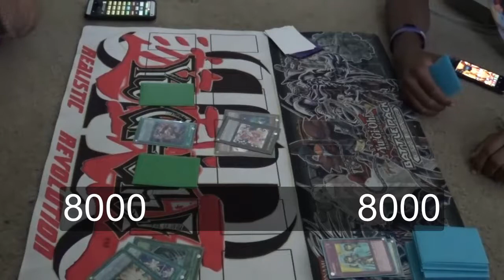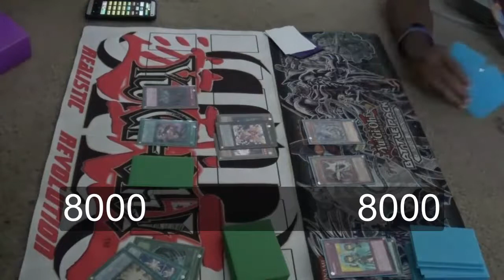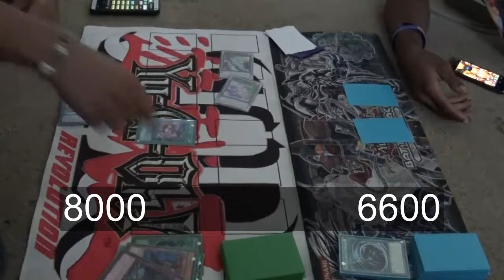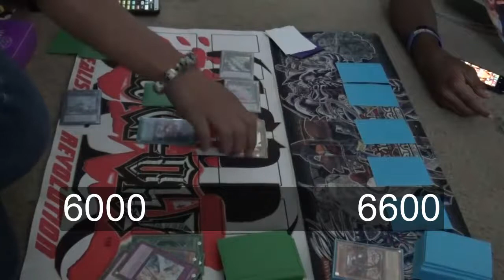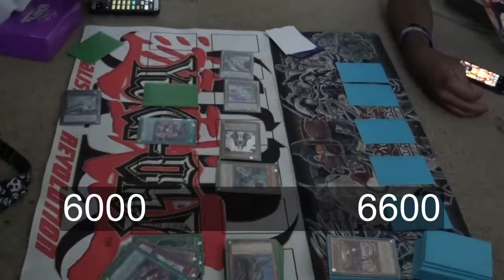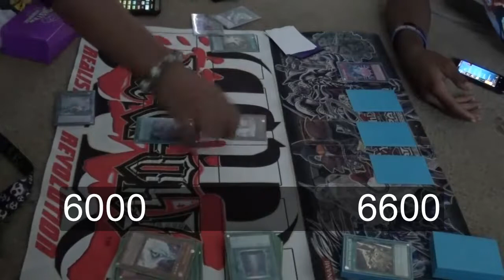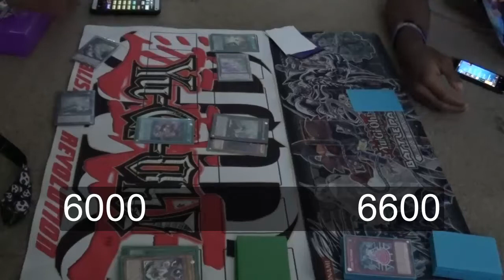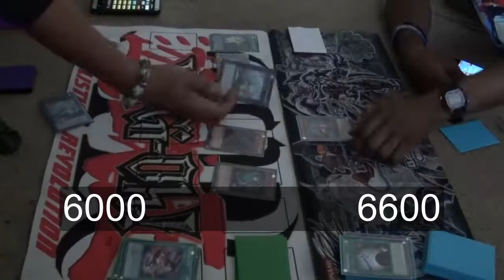Scrub #1: Harpie Ladies VS Scrub #2: Cyber Dragons (Live)